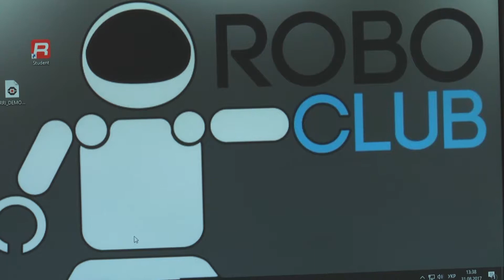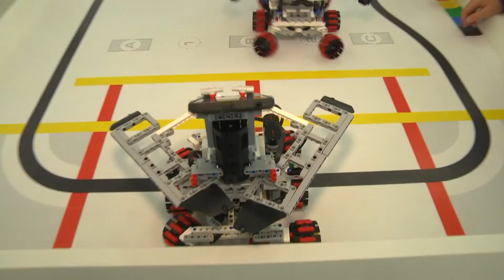«Vector» запрошує на навчання